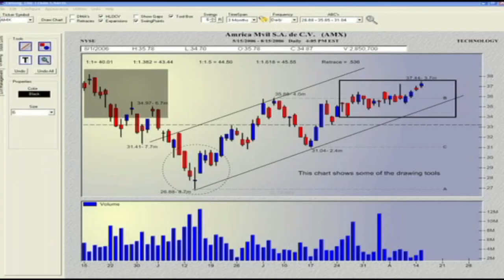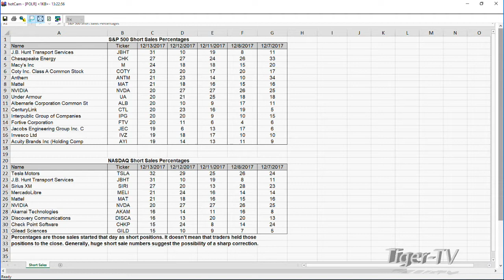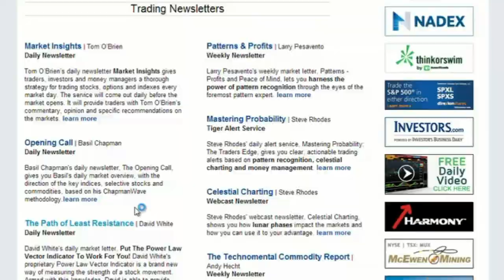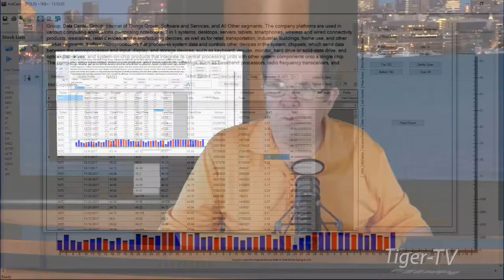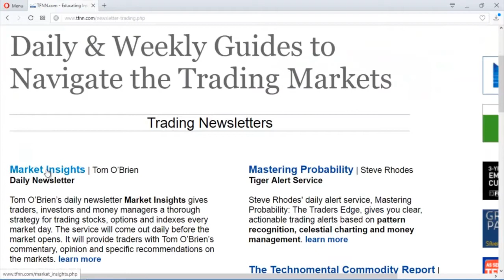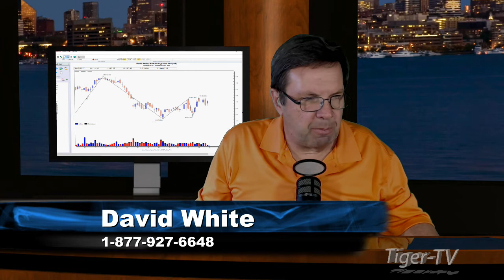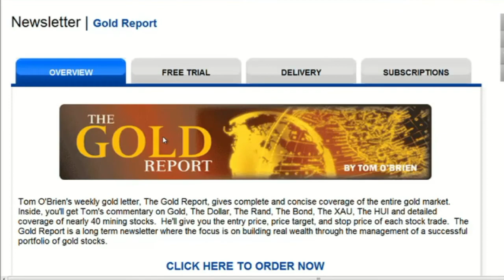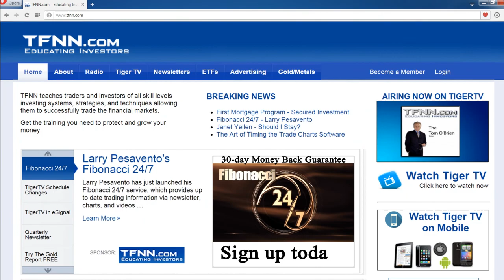December 15th Power Trading Hour with David White on TFNN 2017